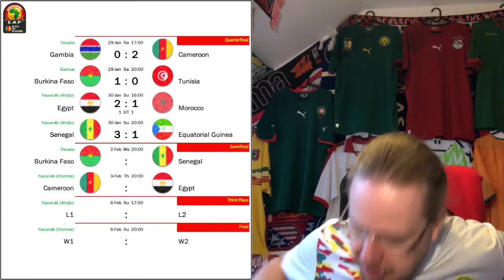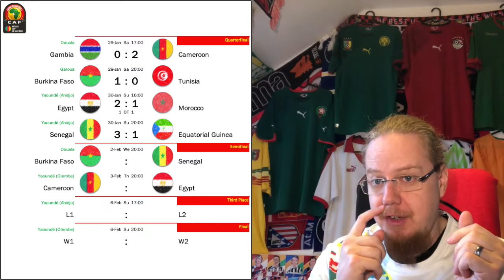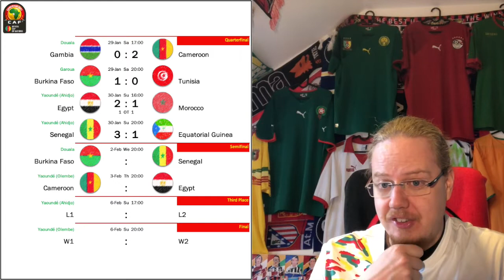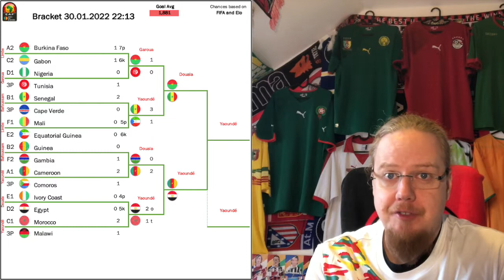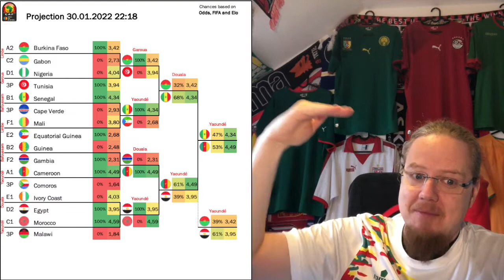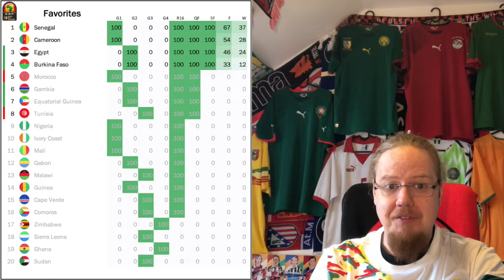The Favorites Finally Look Somewhat Convincing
Yes, they had very beatable opponents, but finally Cameroon and Senegal looked convincing. As did Egypt, where Mohammed Salah proved to be the difference for the first time. Which leaves Burkina Faso as the only (minor) surprise to complete the semifinal lineup, which has a distinct EURO 2016 flavor to it.

00:00 Intro
01:36 The Gambia - Cameroon 0-2
03:24 Burkina Faso - Tunisia 1-0
06:54 Egypt - Morocco 2-1 AET
11:10 Senegal - Equatorial Guinea 3-1
13:31 The bracket, projection and schedule